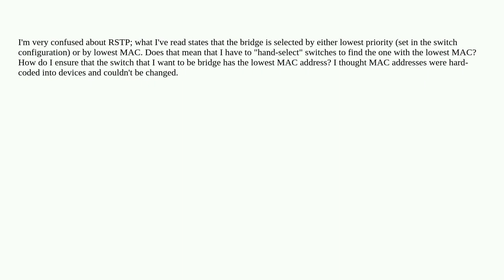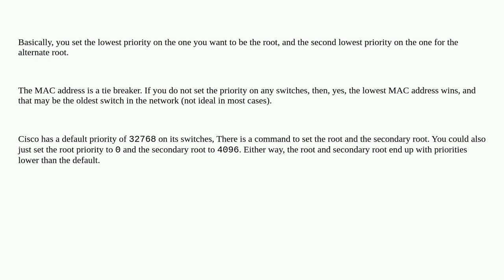Networkengineering: RSTP and MAC addresses: how should I ensure that the bridge switch has the lo...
RSTP and MAC addresses: how should I ensure that the bridge switch has the lowest MAC?

A special thanks goes out to the awesome community

  spanning-tree ieee-802.1w